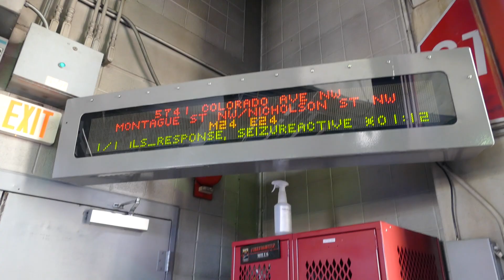DCFD Engine 24 and Medic 24 respond to an EMS call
We are at quarters of DCFD Engine 24, Rescue Squad 2, and Medic 24 at 5101 Georgia Avenue NW, where we see the Engine and the Medic as they respond to a person having a seizure at 5741 Colorado Avenue NW between Montague Street NW and Nicholson Street NW.  I am unsure of the outcome of the call.  Engine 24 is using a spare 2006 Seagrave.  Medic 24 looks to be using a spare Freightliner truck.  Enjoy the sounds of the Q siren and the other sirens.  If you have any questions about the video, feel free to message me.  Comments are welcome.  The video was taken on October 27th, 2021.